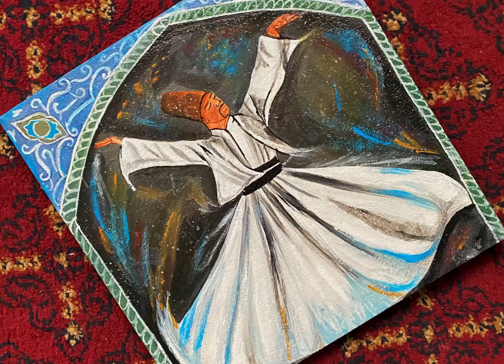painting sufi art | color painting